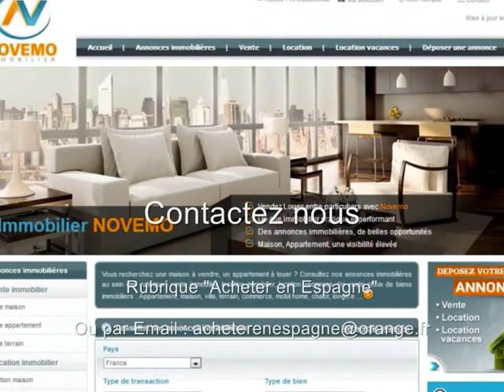Espagne Propriétaire d’un 3 pièces meublé Près de la mer ? Dessinez vous un nouvel avenir - Visite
Contactez nous : Résidence secondaire ? Vente d’un beau 3 pièces proche de la mer méditerranée, au prix de 69 000 Euros sur la Costa Blanca : Près des plages / Trouvez les Plus Beaux endroits de la Costa Blanca – Résidence secondaire : Propriétaire d’un 3 pièces meublé Près de la mer – On Visite : Plus de renseignements : Contactez nous

Vente – Appartement – Torrevieja  (Province d’Alicante) - 3 pièces – 2 Chambres  - 1 salle de bains – Terrasse   - Proche mer - Prix de vente : 69 000 Euros

Très bel appartement à vendre à 900 m de la mer méditerranée, un logement en parfait état, lumineux, agréable, dotée de 3 pièces dont 2 chambres, un balcon, au sein d’une résidence avec piscine commune.  Un quartier paisible, pour un pied à terre au soleil, une résidence secondaire, sur la Costa Blanca. Envie d’un pied à terre ? Trouvez votre petit coin de paradis sur le littoral espagnol. Des paysages fantastiques, entre mer, montagne, un climat privilégié, ensoleillé, à proximité des commodités, commerces et des plages de la Costa Blanca. A visiter.

De belles  opportunités à saisir en 2019, 2020, 2021 ? Trouvez votre perle rare. Ne manquez pas les nouvelles annonces immobilières pour l’Espagne.

S’installer au soleil, Acheter, Vivre en Espagne : Démarches, formalités administratives, expatriation,  obtenir le NIE (Numéro d’identification Etranger), trouver un avocat en Espagne, Questions diverses, les frais de notaire ? Quel coût ? Rôle de l’assesseur ? Besoin d’informations : Contactez nous

Vous êtes de plus en plus nombreux à nous contacter, à nous faire part de vos projets, à vouloir vous expatrier au soleil, vivre en Espagne pour son climat agréable, sur les rives de la méditerranée.

Conseils / Recherche d’un bien immobilier? Où aller en Espagne ? Contactez nous

Parcourez la chaine consacrée l’immobilier en Espagne :  Youtube.fr/AcheterenEspagne

Vidéo : Espagne : Nouvelles Offres ce mois-ci : Vente charmante propriété 3 pièces sur la Costa Blanca : Votre Projet : Propriétaire d’un 3 pièces meublé Près de la mer – Visite.  AcheterenEspagne : Nouveautés ? – Français belges suisses – On visite : Contactez nous (Alicante) Un bon plan bon coin au soleil : Destination touristique / vacances - Comment Acheter Formalités : Ouvrir un compte bancaire / Négocier un bien immobilier, NIE : Des questions ? On vous répond  - Vlog